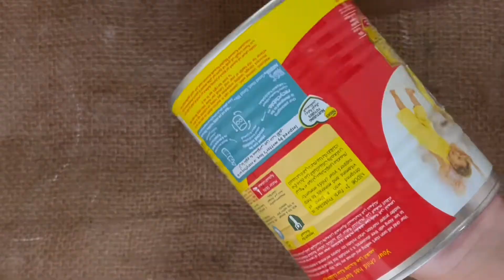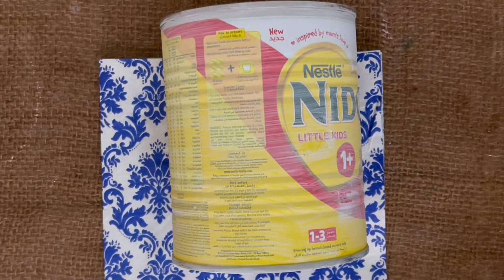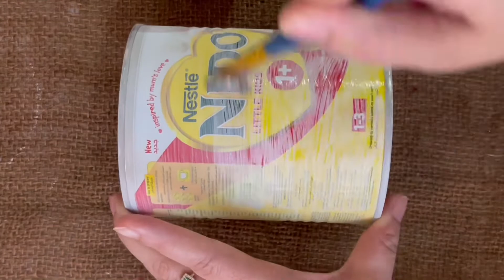Waste material craft ideas || EASY n SIMPLE || DIY planter ideas.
Waste material craft ideas newspaper
Waste material crafts ideas newspaper